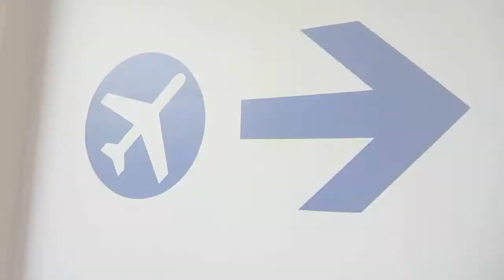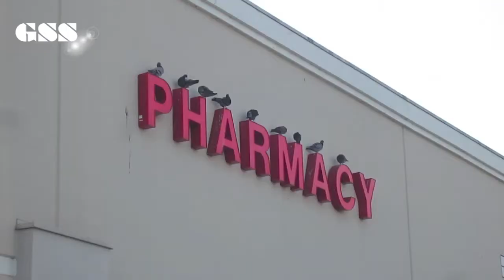The Touchdown (一)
I took off early today and went to pick up Mika at LAX.
She's going to be here for a month and we will be making weekend vlogs for you. :)
This is the video of Mika's arrival on Friday.